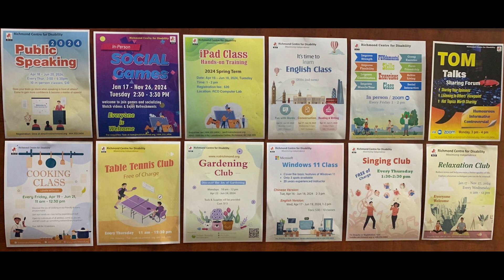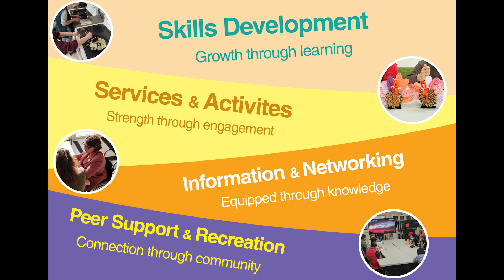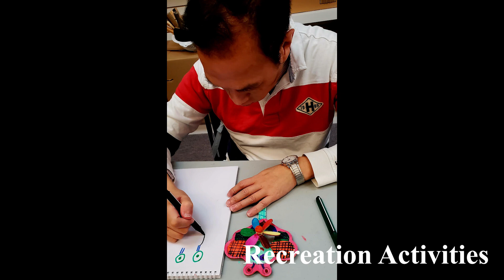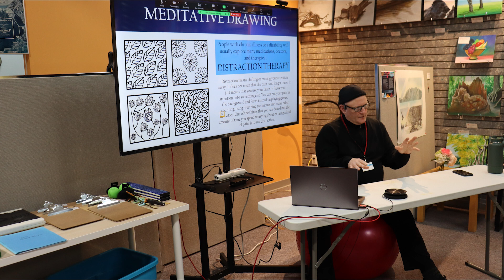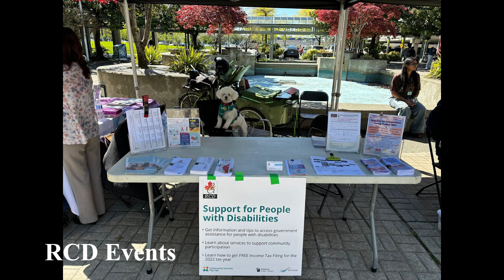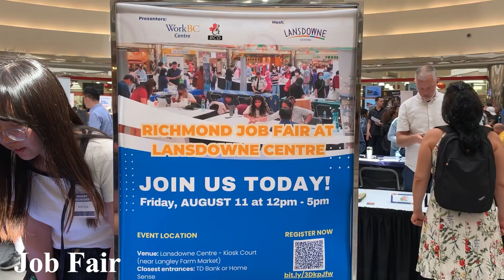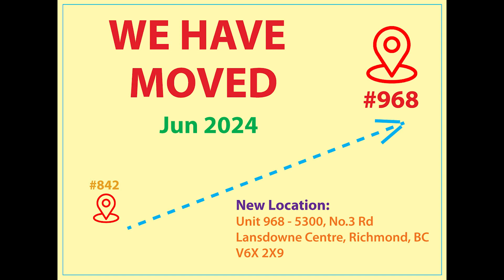IL Across Canada Day - June 3, 2024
Independent Living Across Canada Day 2024